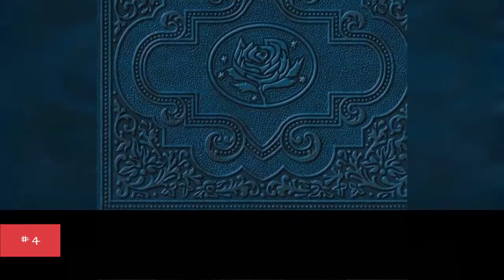The Best Ryan Adams Albums Of All Time 💚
Ryan Adams is widely considered one of the best singer/songwriters of all time. List of the best Ryan Adams albums, including pictures of the album covers when available. This Ryan Adams discography is ranked from best to worst, so the top Ryan Adams albums can be found at the top of the list. To make it easy for you, we haven't included Ryan Adams singles, EPs, or compilations, so everything you see here should only be studio albums. If you think the greatest Ryan Adams album isn't high enough on the list, then be sure to vote for it so it receives the credit it deserves. Make sure you don't just vote for critically acclaimed albums; if you have a favorite Ryan Adams album, then vote it up, even if it's not necessarily the most popular. If you want to know, "What is the Best Ryan Adams album of all time?" or "What are the top Ryan Adams albums?" then this list will answer your questions. The list you're viewing has a variety of albums, like Heartbreaker and Gold, in it.This list of popular Ryan Adams CDs has been voted on by music fans around the world, so the order of this list isn't just one person's opinion. You can use this factual list to create a new list, re-rank it to fit your views, then share it on Facebook, Twitter or any other social networks you belong to. more
0:00 - Intro
0:00:08 - Demolition
0:00:15 - Easy Tiger
0:00:22 - Ashes & Fire
0:00:29 - Love Is Hell
0:00:36 - Cold Roses
0:00:43 - Gold
0:00:50 - Heartbreaker